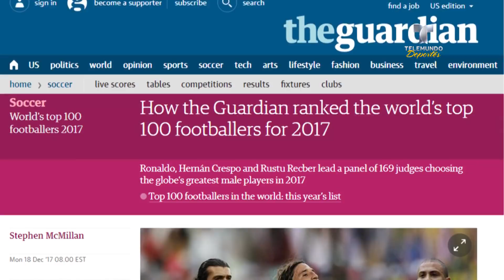El "Balón de Oro" que sí fue a parar a las manos de Messi | La Liga | Telemundo Deportes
Video oficial de Telemundo Deportes. Aunque Cristiano Ronaldo se llevó en el 2017 el premio individual más importante del mundo, Messi tampoco se fue completamente en blanco.